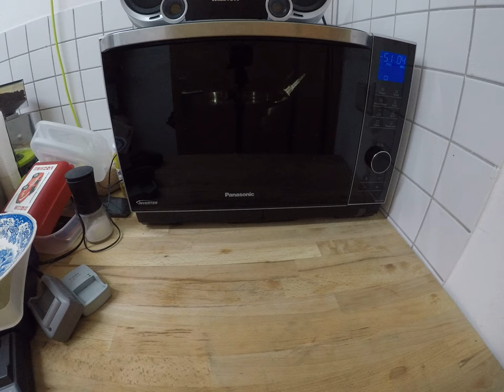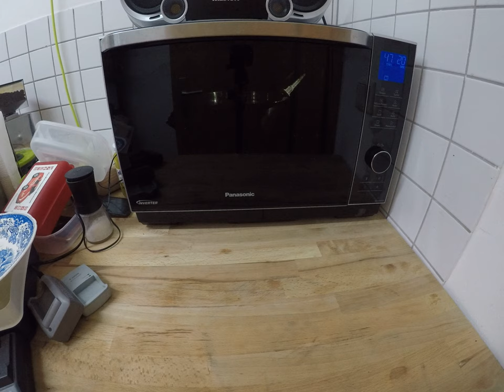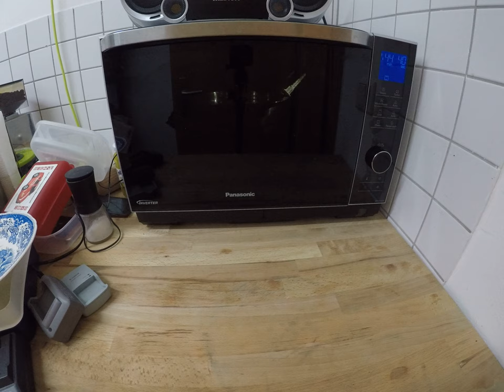cooking for women and eggs; 11